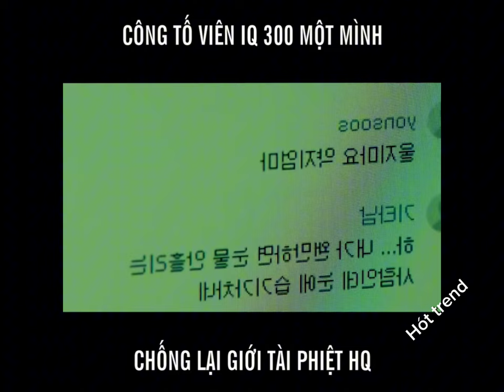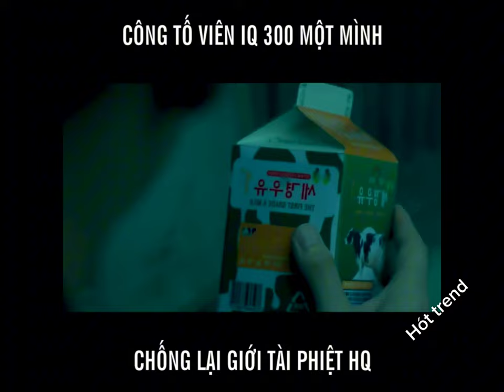Công tố viên có iq 3000 số 2